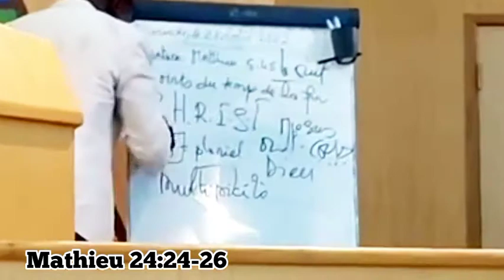Attention aux faux. Car ils sont plus proche du vrai.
@EglisedeJesusChristFRA lève-toi et soit éclairée par l'esprit de vérité .